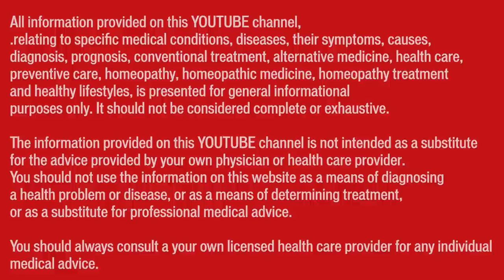Lost VOICE SINCE BIRTH regained at Dr Umang Khanna Homeopathic Clinic